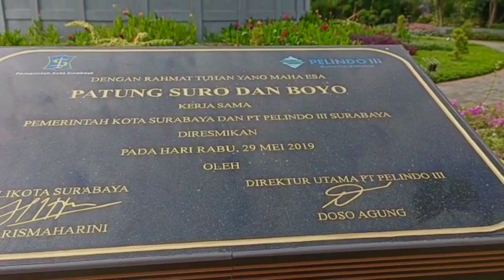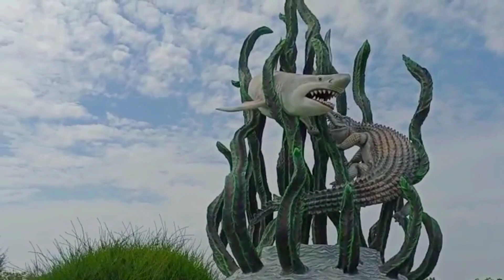TAMAN SURABAYA ..... DEKAT PANTAI KENJERAN ..... BAGUS, INDAH & ASRI 🏝 🏝 🏝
Taman Surabaya berada di daerah pantai Kenjeran, beraneka jenis bunga n tanaman ditata cantik menarik n bagus sekali ditambah patung Sura  n baya menjulang tinggi sebagai ikon Taman Surabaya yg asri